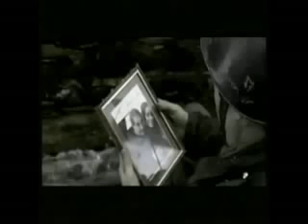ISLAMGREEN34 VIDEO PAGE - KIZINDAN ANNESİNE SON MEKTUP